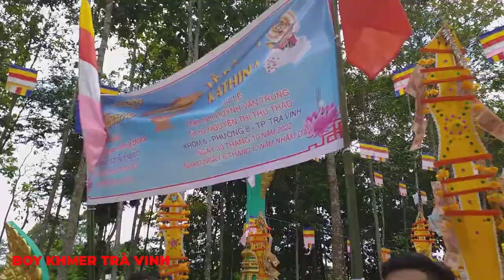Lễ dâng y Kathina chùa Sra Nek 30/10/2022 / Boy Khmer Trà Vinh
Lễ dâng y kathina tại chùa Sra Nek rất đông phật tử đến thăm dự.